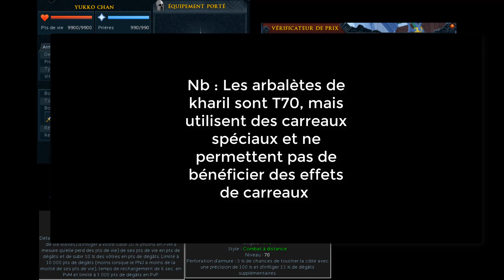[FR][RS3] Quels équipements choisir sur RUNESCAPE 3 aux tier 50, 60 et 70 ?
Runescape : Yukko Chan / Yukkhorizon
Clan : Les Zamizz

Sommaire de la vidéo :
1:25 Equipement de tier 50
11:21 Equipement de tier 60
19:01 Equipement de tier 70

Des liens vers différents guides en lien avec les objets mentionnés ici sera ajouté plus tard